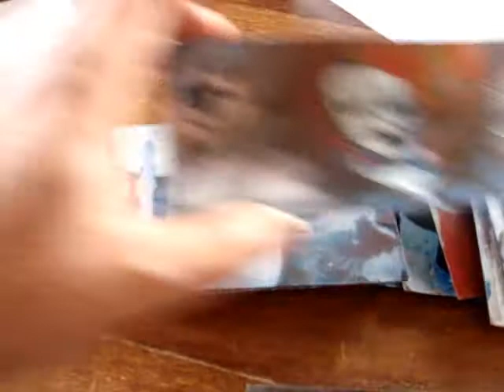Update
Finally have the internet back up and working after all most 2 weeks! Have missed you guys! ;)